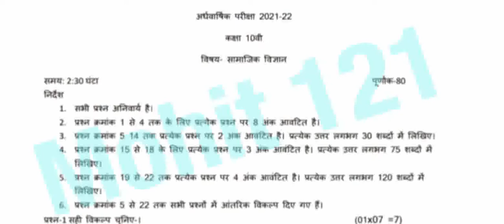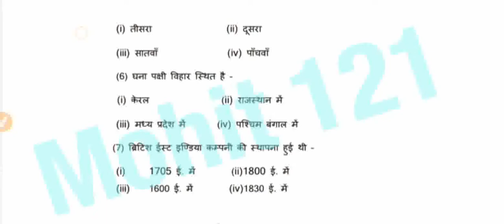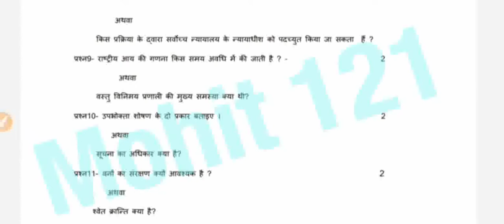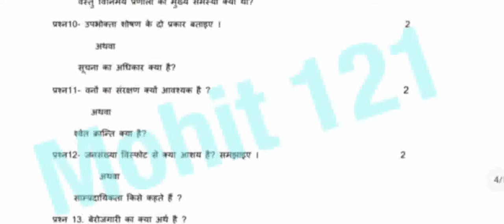सामाजिक विज्ञान कक्षा 10वी अर्द्धवार्षिक परीक्षा पेपर social science class 10th vairal pepar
अर्धवार्षिक परीक्षा का पेपर फुल सलूशन इस वीडियो के माध्यम से हम कक्षा 10 सामाजिक विज्ञान का रियल पेपर का प्रश्न पत्र बताने वाला हूं तो आप हमारे चैनल में नए हो तो चैनल को सब्सक्राइब करके नोटिफिकेशन ऑन कर दें ताकि हम ऐसी वीडियो मनाऊं तो आपको नोटिफिकेशन तुरंत मिले और ज्यादा से ज्यादा दोस्तों में वीडियो को शेयर करें

ardhbarsik pariksha pepar class 10th social science,

samajik vikjan ka paper class 10th ardhbarsik pepar,

full solution paper class 10th ardhbarsik pepar,

ardhbarsik pariksha pepar social science,
viral paper class 10th social science,
real pepar social science class 10th ,

ardhbarsik pariksha pepar samajik vijajan2021,
 ardhbarsik pariksha pepar social science 2021,

ardhvaarshik Pariksha ka real paper class 10,
 full solution Samajik Vigyan ka Ardh varshik Pariksha ka paper,

 kaksha 10 Samajik Vigyan ka ardhvaarshik Pariksha ka paper,

 ardhvaarshik Pariksha ka paper kaksha 10 Samajik Vigyan,
 social science half yearly exam paper
 full solution full solution paper class 10th,
 Samajik Vigyan ka real paper class 10th,